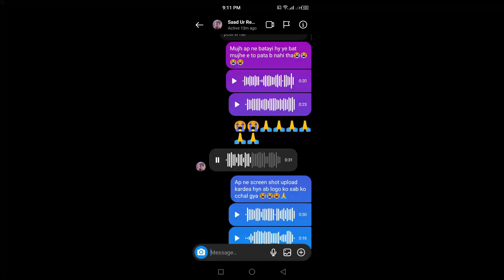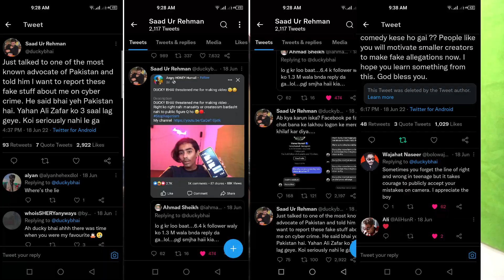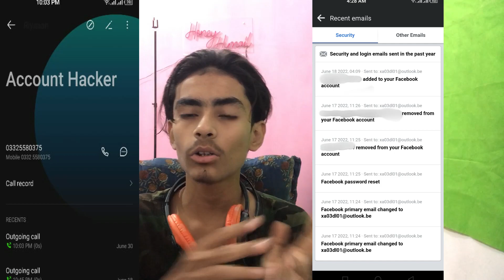END THIS NOW 🛑 Ducky vs Honey Humail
IS VIDEO ME MNE KOI ILZAAM NAE LAGAYA KISI PER TO APNI TRF SE KHANIAN  NA BANAIN JAEN
CLICKBAIT THUMBNAIL
I DONT MEAN TO OFFEND ANY ONEY THE PURPOSE IS TO CLEAR MY SELF
AND INCIDENTS

NEED ALOT SUPPORT
CHECK OUT ON FB ANGRY HONEY HUMAIL

Hi I AM HONEY HUMAIL